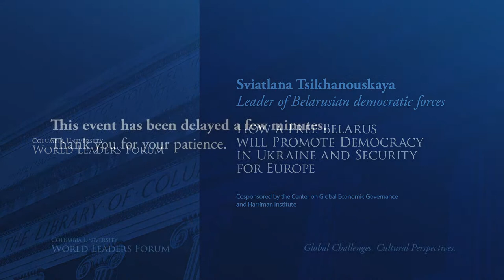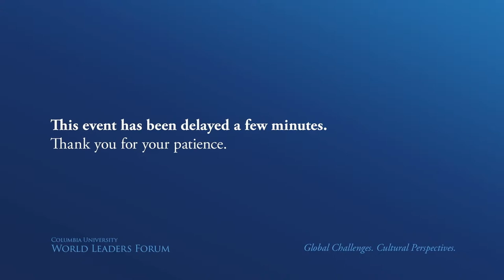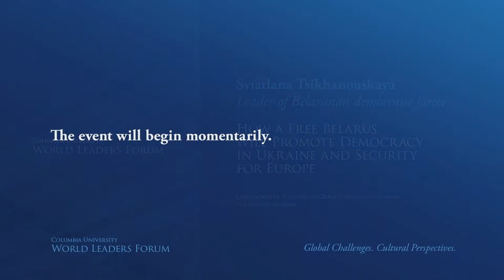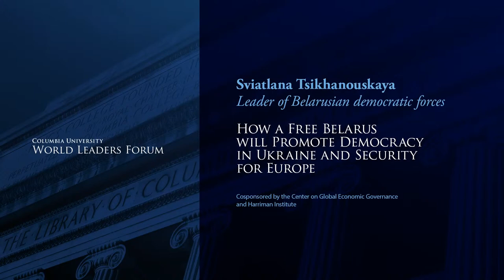Sviatlana Tsikhanouskaya, Leader of Belarusian Democratic Forces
How a Free Belarus will Promote Democracy in Ukraine and Security for Europe

Sviatlana Tsikhanouskaya
Leader of Belarusian democratic forces

and

Alexander Cooley
Claire Tow Professor of Political Science at Barnard College; 15th Director of Columbia University's Harriman Institute for the Study of Russia, Eurasia and Eastern Europe (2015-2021)